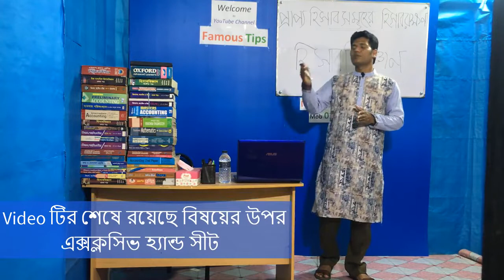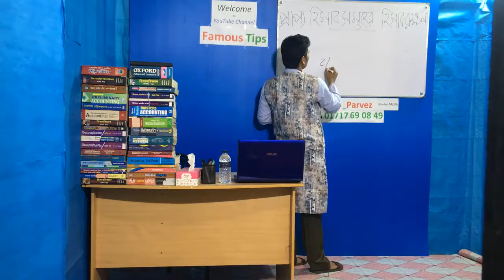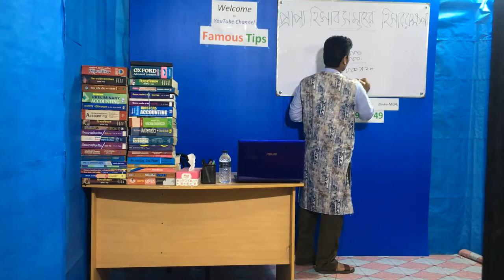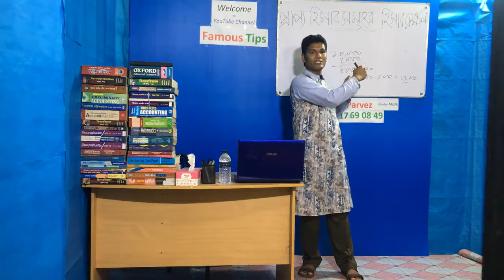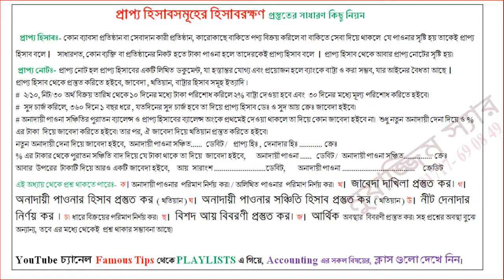প্রাপ্য হিসাব সমূহের হিসাব রক্ষণ এর বেসিক/এখান থেকে যেসব প্রশ্ন থাকে পরীক্ষায়/হিসাববিজ্ঞান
I am Muyazzim_Parvez, after being pursued MBA in two major: Accounting as well as Finance, to show due respect to the great profession teaching, I am still in teaching though I have received a lots of appreciated job offers.
Considering the habit that I have made by teaching students from class six, and the received honor with teaching, it has never been easy for me to leave this profession.
By doing job at a range of schools and colleges in different districts, I have already been selected as a popular teacher by the students.
So to meet the demand of enormous request from different students to continuously help them on their study as well as my own strong will power make me bound to choose YouTube.
Beside this, whenever I hear a poor student cannot effort the tution fees of a good teacher for the want of money, our sisters are physically abused by some of their notorious private tutors when they seek knowledge at their home and also for being too conservative some female students are not willing to go on a private tutor; I want to stand beside those students to help every aspect of their study by my YouTube channel, Famous Tips.

Through the channel, Famous Tips  I would like to solve all the questions of Accounting, Finance, Economics, ICT,  Mathematics, English, Bengali from  SSC to Masters (including HSC, BBA and BBS) those appears several times in different  boards. Especially I will solve every complex and creative questions as well as MCQs   of all the subjects of Business Studies Group and upload the video lectures in both English and Bengal version, please stay tuned.
To make this channel live, I beg valuable advices and cordial cooperation from everyone.
To reach me I have put the link to my different sites below.

How to get golden5, golden A plus, how to get gpa5,how to get a plus, how to get a+, how to, tips of golden a+, golden A+, a grade, How to get golden a+ in hsc, How to get golden a+ in ssc, number of golden a+ in hsc 2000, how to calculate gpa for ssc,  golden5 in ssc 2000. Bank Reconciliation Statement, Trial Balance, Accounting Principles, Accounting For Receivables, Worksheet, Accounting for Tangible and Intangible Assets, Financial Statement,  Single Entry System, Commerce, Purchese Journal, Seles Journal, Purchese Return Journal, Seles Return Journal,  Cash Receive Journal, Cash Payment Journal,  Correction/ Error Journal, Adjuisting Journal, Closing Journal, Reversing Journal, LIFO, FIFO , Average, hater lekha sundor korar tips, principles of Accounting,Maths,Finance,

 দাখিলা, পড়া মনেরাখার কৌশল, অসাধারণ, পড়ালেখার টিপস, এ+ পাওয়ার উপায়, পরীক্ষা, কম পড়ে ভাল রেজাল্ট,  hsc তে a+ পাওয়ার উপায়, a+ পাওয়ার সহজ উপায়, মনে রাখার সহজ উপায়, এইচ.এস.সি, পড়ার রুটিন hsc, এইচ এসসিতে 5 পাওয়ার উপায়,  এইচ এসসিতে এ প্লাস পাওয়ার উপায়, mcq তে ভালো করার উপায়, পরীক্ষায় ভাল রেজাল্ট করার টেকনিক, কম সময় বেশি পড়ার উপায়, কিভাবে ভাল পড়াশুনা করা যায়, বোর্ড পরীক্ষার খাতায় লেখার নিয়ম, সৃজনশীল প্রশ্নের উত্তর লেখার নিয়ম, পরীক্ষায় ভাল ফলাফল অর্জনের টেকনিক,  কিভাবে লিখলে ভাল নাম্বার পাওয়া যায়, কম পরে ভাল রেজাল্ট, পরীক্ষার খাতায় ভাল নাম্বার পাওয়ার কৌশল, সৃজনশীল লেখার সহজ উপায়, পরীক্ষার খাতার নমুনা,  রচনামূলক প্রশ্ন লেখার নিয়ম, How To Get A+, HSC, SSC ও JSC তে গোল্ডেন এ+ পাওয়ার টেকনিক, সৃজনশীল প্রশ্নে A+ও A গ্রেড পাওয়ার সহজ উপায়, লেনদেন, হিসাব সমীকরণ ও হিসাব সমীকরণে লেনদেনের প্রভাব,  হিসাবের শ্রেণীবিভাগ, দুতরফা দাখিলা পদ্ধতি, ডেবিট, ক্রেডিট, নির্ণয়, সাধারণ জাবেদা, খতিয়ান, বিশেষ জাবেদা, নগদান বই, ক্রয় জাবেদা, বিক্রয় জাবেদা, ক্রয় ফেরত, বিক্রয় ফেরত জাবেদা, প্রকৃত জাবেদা, ব্যাংক সমন্বয় বিবরণী, রেওয়ামিল,   হিসাববিজ্ঞানের নিতিমালা, কার্যপত্র, জাবেদা, বিক্রয় ফেরত জাবেদা, নগদ প্রাপ্তি জাবেদা, নগদ প্রাদান জাবেদা সংশোধনী জাবেদা, সমন্বয় জাবেদা, সমাপণী জাবেদা, বিপরীত জাবেদা, ফিন্যান্স, অর্থনীতি,